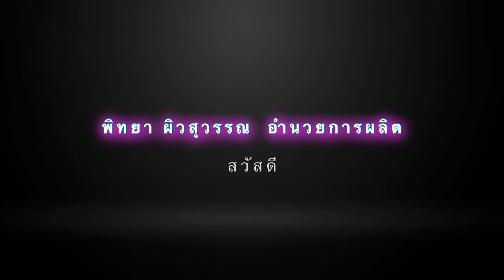TOYOTA COROLLA CROSS ของแก้ว อัจฉรา ผิวสุวรรณ บริษัท โตโยต้าซัมมิท จำกัด ศรีนครินทร์ สมุทรปราการ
ออกรถคันใหม่ของแก้ว อัจฉรา ผิวสุวรรณ TOYOTA COROLLA CROSS สีขาว บริษัท โตโยต้า ซัมมิท โชว์รูม จำกัด ถนนศรีนครินทร์ ตำบลบางเมือง อำเภอเมืองสมุทรปราการ จังหวัดสมุทรปราการ เมื่อวันที่ 11 เมษายน 2564 เวลา 09.29 น.